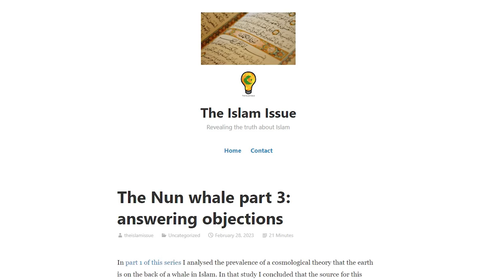The Nun Whale Returns!